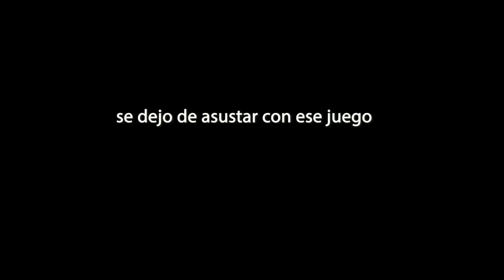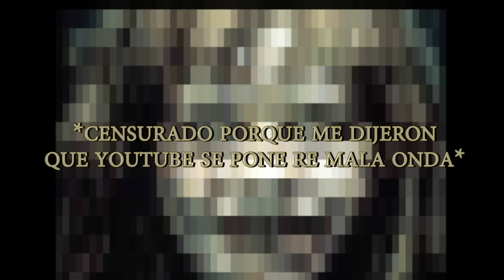JUGANDO JUEGOS DE TERROR CON MI PRIMITA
admito que extrañaba jugar slenderman